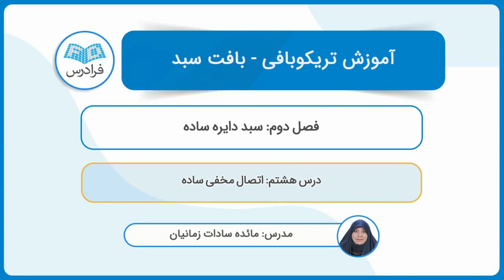آموزش تریکو بافی – بافت سبد تریکو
FaraDars: آموزش تریکو بافی – بافت سبد تریکو - (برای مشاهده نسخه کامل آموزش به لینک زیر مراجعه کنید)

0:00:00 درس یکم: معرفی وسایل
0:02:05 درس دوم: زنجیره
0:04:09 درس سوم: پایه کوتاه
0:08:32 درس چهارم: پایه متوسط
0:12:18 درس پنجم: پایه بلند
0:15:05 درس ششم: پایه دوبل
0:18:00 درس هفتم: بافت کفی دایره
0:22:23 درس هشتم: اتصال مخفی ساده
0:25:07 درس نهم: بافت دیواره گندمی
0:31:32 درس دهم: دورگیری ساده و جداسازی نخ

تریکوبافی چیست؟

در واقع هنر تریکوبافی ابتدا یک خلاقیت خانگی با استفاده از ضایعات پارچه‌های تریکو بود؛ اما با گسترش این هنر کارخانه‌های تریکو شروع به تولید کلاف‌های تریکو در رنگ‌های مختلف و حتی با کیفیت‌های متفاوت کردند. در این هنر، بر خلاف بافتنی برای بافت بیشتر از قلاب استفاده می‌شود و در واقع این هنر شباهت‌هایی به هنر قلاب‌بافی دارد.

اهمیت یادگیری تریکوبافی چیست؟

از مهم‌ترین ویژگی‌های مثبت هنر تریکوبافی کاربردی بودن این هنر در زمینه نظم‌دهی و فضاسازی اشیا و... است؛ که علاوه بر استفاده شخصی می‌تواند حرفه‌ای برای ورود به بازار کسب‌وکار باشد. هنر تریکوبافی امروزه این شرایط را فراهم کرده تا علاقه‌مندان به این هنر با گذراندن دوره‌های آموزشی جامع بتوانند به راحتی وارد بازار کار و هم‌چنین کسب درآمد از راه هنر باشند.

در این فرادرس، چه و چطور یاد می‌گیریم؟

در آموزش تریکوبافی ما با چگونگی بافت انواع سبد با دیواره و اشکال مختلف آن آشنا خواهیم شد. تمام متریال مورد نیاز این هنر را معرفی و بررسی خواهیم کرد؛ سپس علاوه بر آموزش اولیه انواع پایه‌ها در قلاب‌بافی با آموزش نزدیک به ۱۸ مدل سبد در خدمت شما عزیزان هستیم. لذا بیان نکته‌های اصولی‌بافی و تمیزبافی در حین آموزش را خواهیم داشت.

آموزش تریکو بافی – بافت سبد تریکو - (برای مشاهده نسخه کامل آموزش به لینک زیر مراجعه کنید)